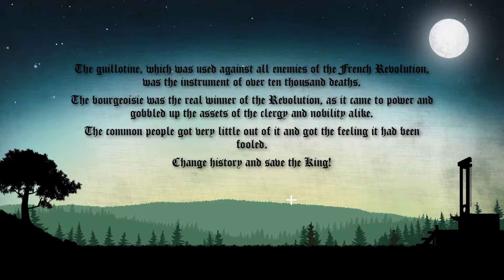【Walkthrough Gameplay】Vive le Roi Part 1 【Platform Game】No Commentary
Vive Le Roi is a 2d platform puzzle game developed by Sylvain Seccia  and published by Meridian4.

It's a no commentary video.

In 1793, Revolutionaries are about to guillotine King Louis XVI of France, leaving the elite free to take over and enrich themselves by snapping up the assets of the clergy and the nobility. You are the last hope for the people of France to prevent the King's execution and alter the country's destiny.